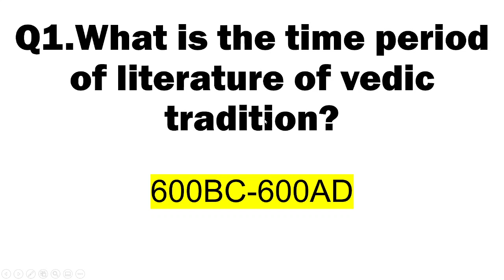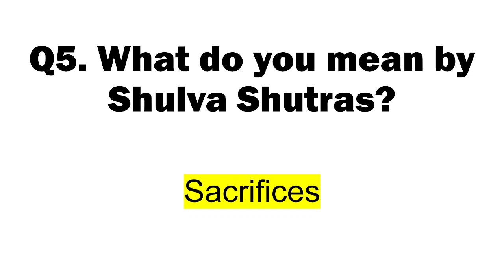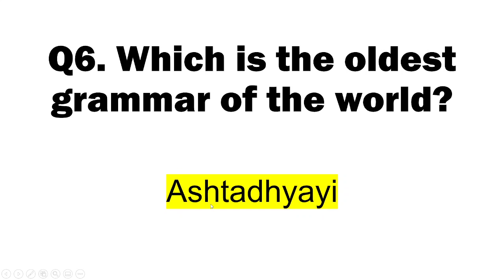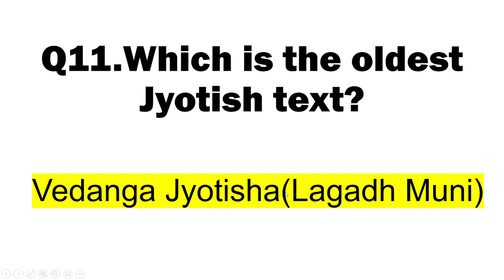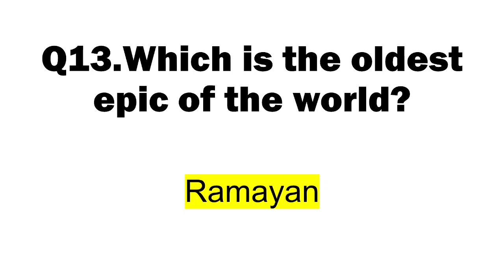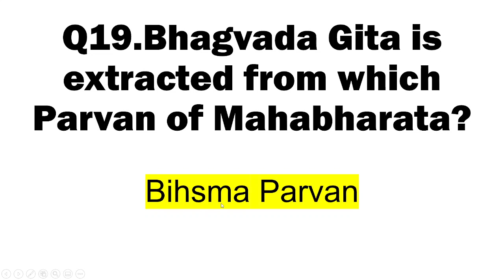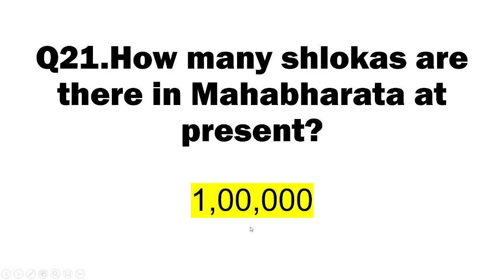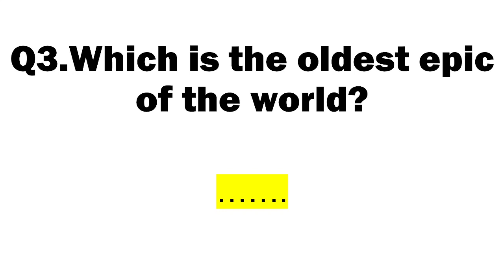Ancient History:Vedic Tradition| वैदिक परंपरा|Top 20|GK Tricks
Friends is video me maine vedic tradition ke kaafi important questions ko trick se cover kia h. Isse ap ghnto ki padhai miinutes me kar sakte h.Just watch the video and see the magic.

Topics Covered :

1.Literature of Vedic Tradition
2.Questions related to Ramayan and Mahabharat
3.Questions from Upveda